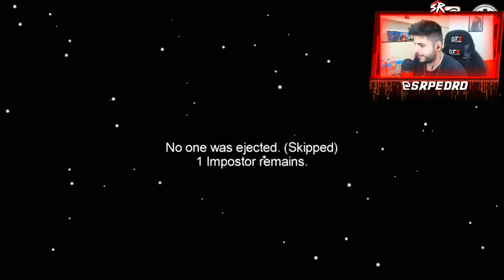DOIS IMPOSTORES, E AGORA?! - AMONG US